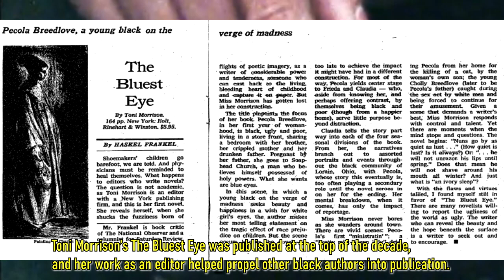When Racism and Homophobia Killed Disco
Black culture grew and evolved during TheSeventies. We were on TV, publishing literature, and beginning to dominate music. Disco music grew so popular that it sparked racist and homophobic backlash.